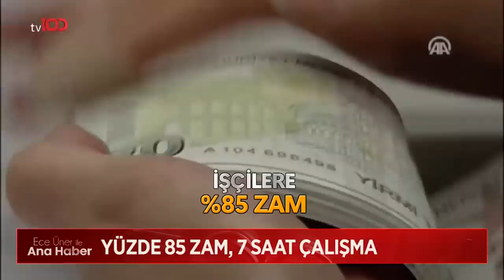Komünist Başkan Çifte Müjde! | Ece Üner ile Tv100 Ana Haber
Tunceli Belediyesi'nde işçi maaşları 21 bin 200 liraya yükseldi

Frekans: 11916
Sembol: 30000
Polarizasyon: V (Dikey)
Frekans: 12729
Sembol: 30000
Polarizasyon: V (Dikey)